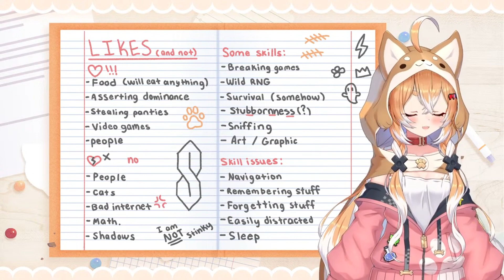Pochi Wanmaru : food, steal panties, domination and cats | Vtuber clip